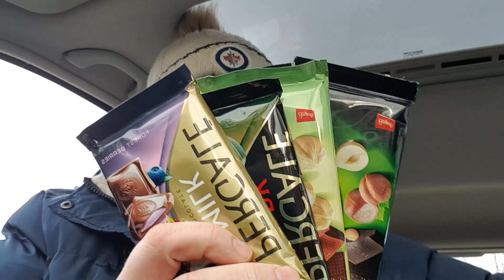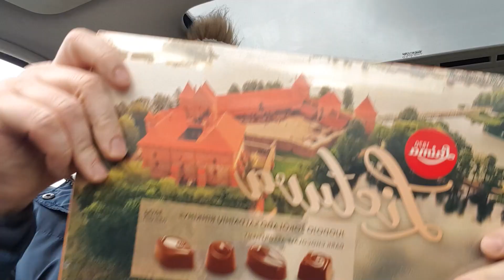Geimeris iš Kaimo Keliauja į Vokietiją EP1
Kaip sekėsi Geimeriui keliauti iš Kaimo į Vokietiją?
Geimerio nuotykiai Tęsiasi.